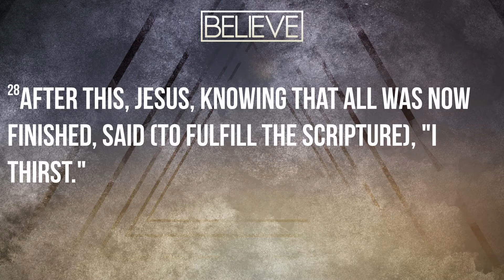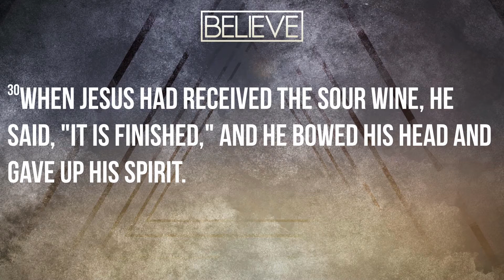I Thirst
Some of the last words of Jesus on the Cross revealed a physical need. While showing complete control over his suffering, his physical need symbolizes our spiritual one.